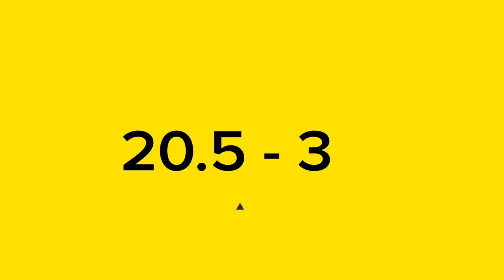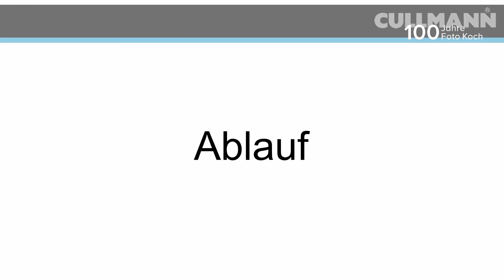Innovative Licht-Konzepte | Online Fototage 2020 | Foto Koch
Godox Blitztechnik gibt es seit 25 Jahren, LED-Dauerlicht und Studiozubehör mit modernster Technik - durch und durch professionell!  Das Herzstück ist eine moderne und innovative Entwicklungsabteilung, mit Ideen und Sinn für die Zukunft. Erfahren Sie jetzt die neusten innovativen Lichtkonzepte in diesem Video.